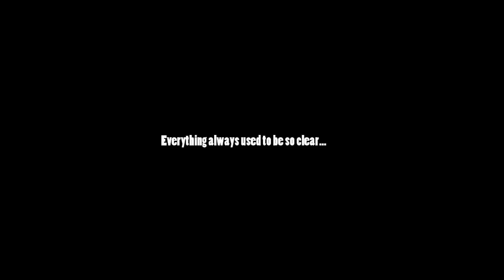Buffy and Spike | Breaking Point (Part 1)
Let's try this one more time, lol. I uploaded it in two parts.
Maybe this will work. :)

Song: The end of the world - Dramatic Instrumental